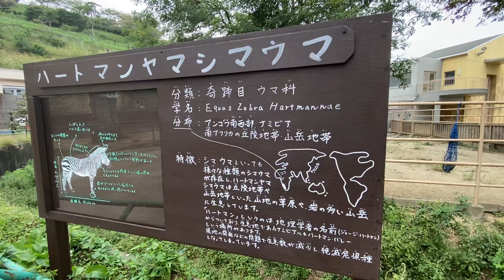ZEBRA IN JAPAN 🇯🇵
ZEBRA IN JAPAN 🇯🇵 The Cute Zebra is in Japan